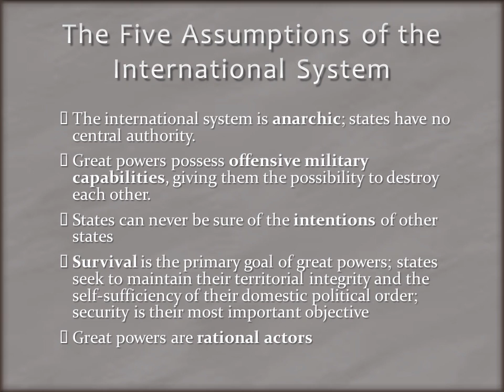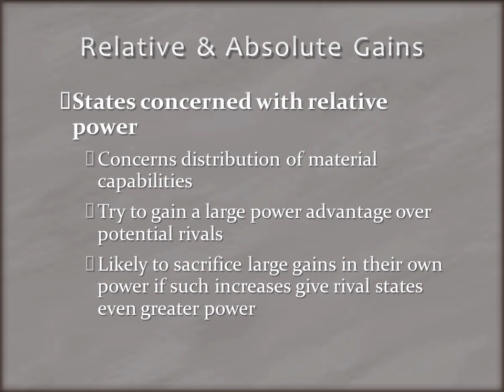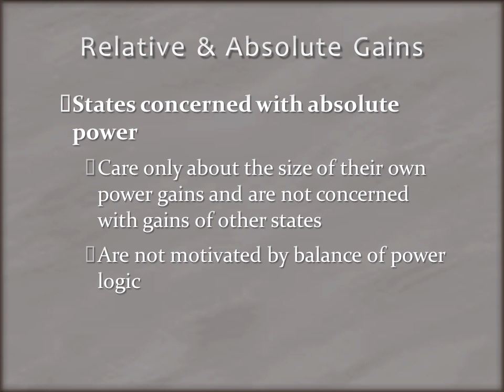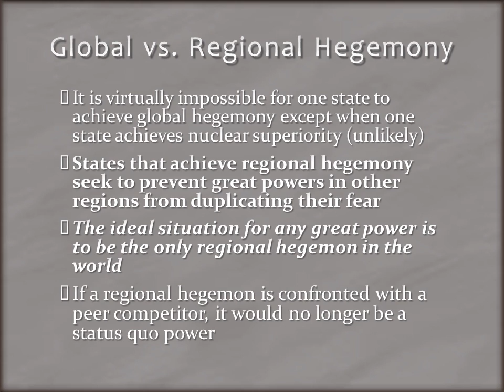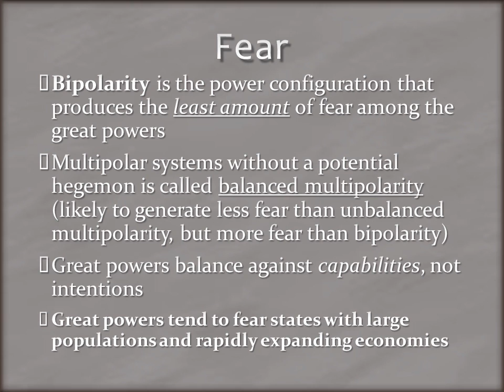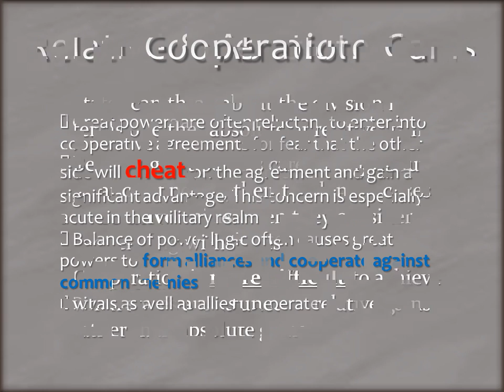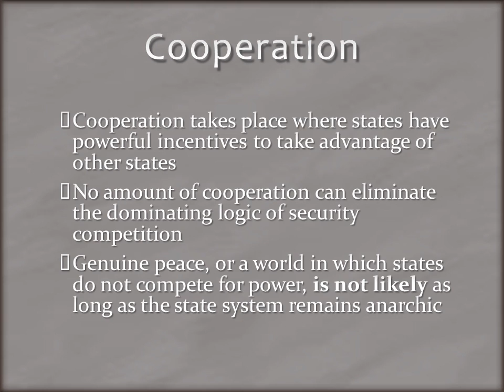Anarchy and the Struggle for Power Summary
Anarchy and the Struggle for Power by John Mearsheimer

Summary